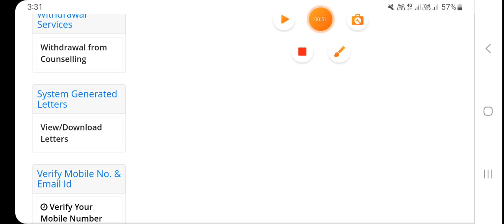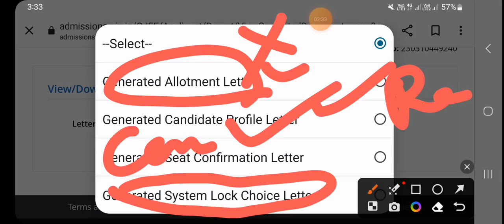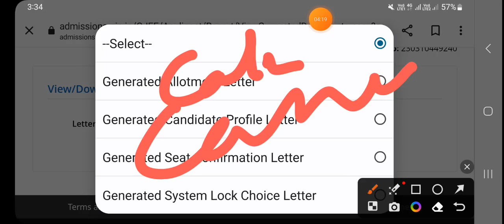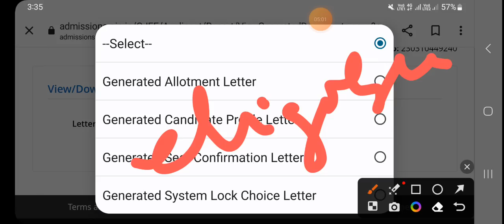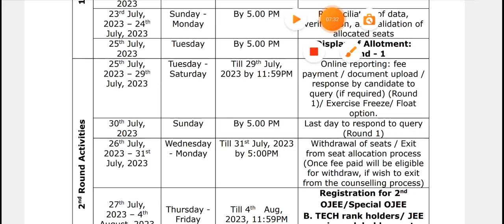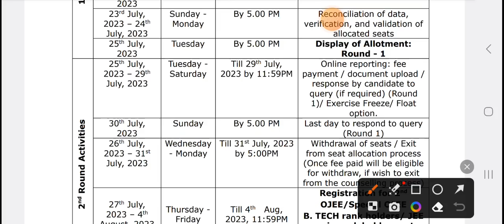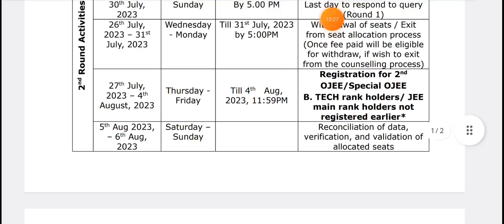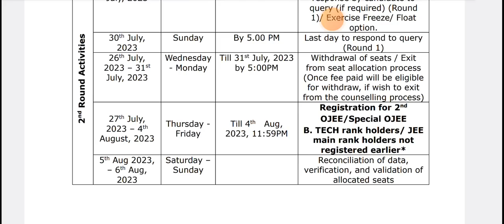OJEE COUNSELLING 2023, SEAT CONFIRMATION LETTER, WHAT TO DO FOR CANCELATION LETTER